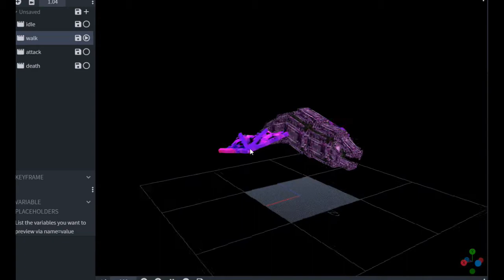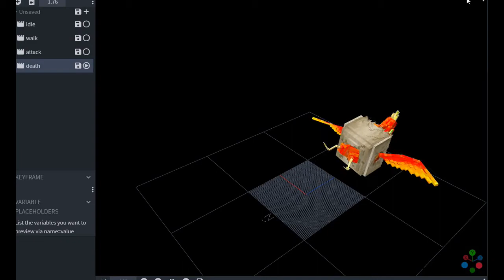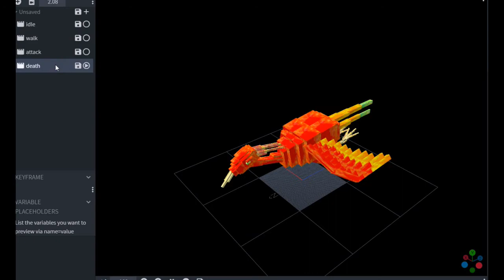ModelEngine - 被詛咒的神鳥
五隻基礎模型與基礎動作的Order~
嗯... 感覺就是一開始的蛋被詛咒了才變成後面的恐怖怪物嗎 ?